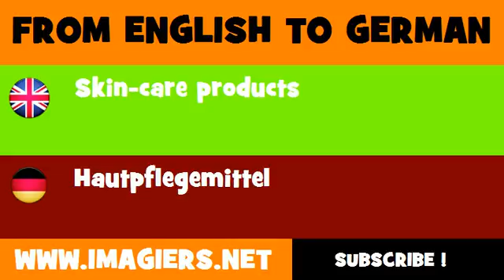DEUTSCH ENGLISCH = Hautpflegemittel